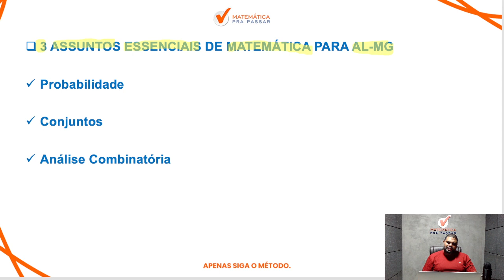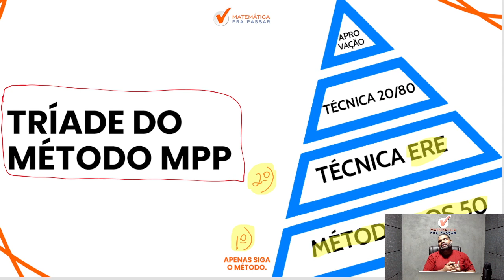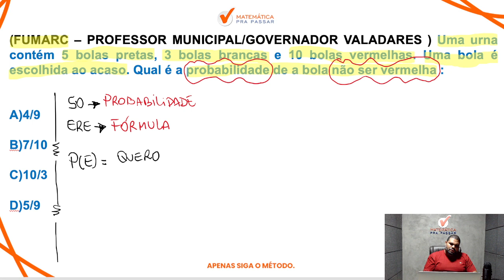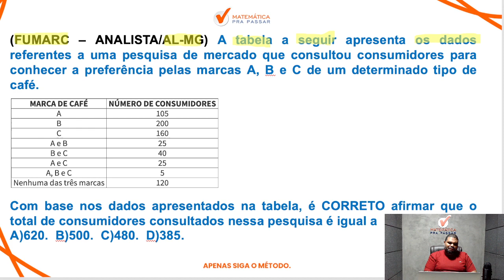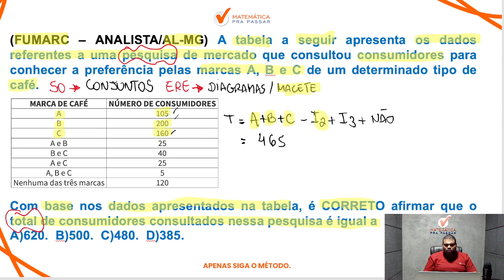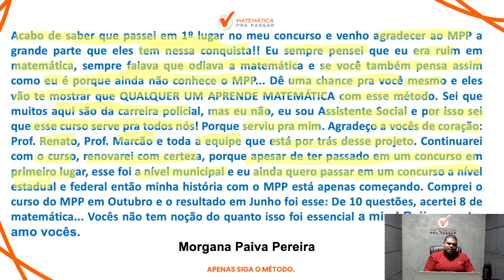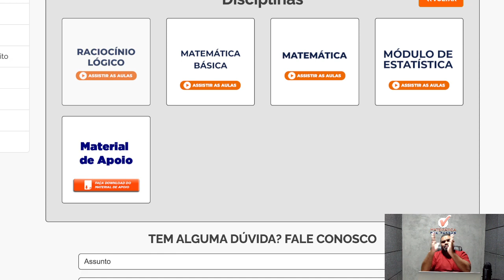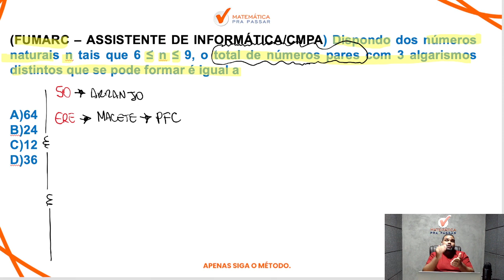3 Assuntos Essenciais de Matemática para AL-MG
Você quer aprender 3 Assuntos Essenciais de Matemática para AL-MG?

Está sofrendo por que não consegue aprender Matemática para o concurso da  ALMG?

Então você precisa aprender com esse vídeo onde nossos professor, Marcão, mostra Matemática para o concurso da  ALMG para garantir muitos pontos na prova de Matemática.

Para você ser aprovado na ALMG precisa mandar muito bem em Matemática e com esse vídeo você irá ter um Guia Prático de Matemática para o concurso da  ALMG.

Agora basta dar o play no vídeo e aprender com o Método MPP os 3 Assuntos Essenciais de Matemática para AL-MG